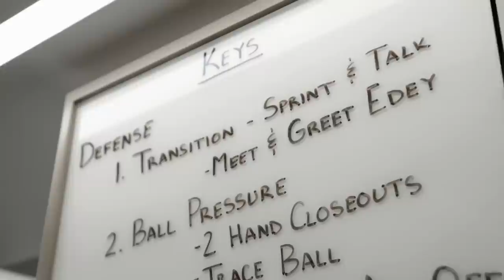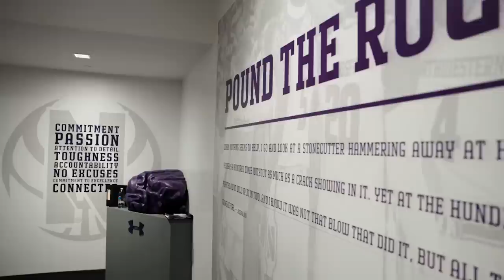History in Evanston | The Foundation: Northwestern Basketball - Purdue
A comprehensive behind-the-scenes look at Northwestern's upset win over #1 ranked Purdue.

Directed by Jack Sullivan, Videography by Albert Ferastrau

A Studio N Production presented by Wintrust.